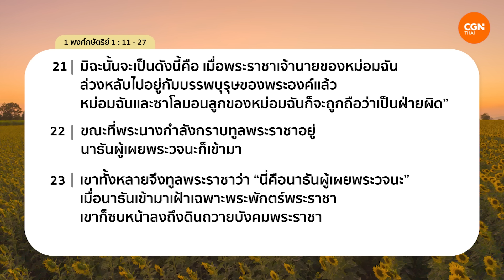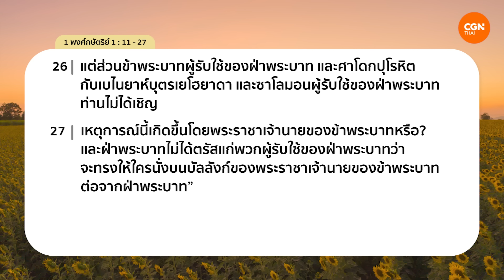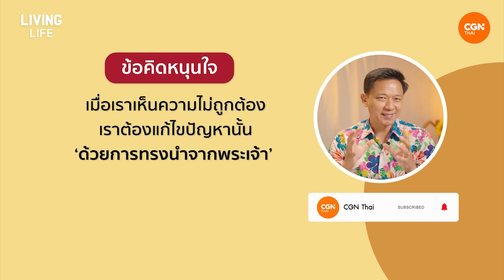02/04/2024 เฝ้าเดี่ยว | 1 พงศ์กษัตริย์ 1:11-27 “วิถีทางของคนชอบธรรม” | อาจารย์องค์การ เดชะยา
วิถีทางของคนชอบธรรม

เสนอ 3 วิธีรับมือเมื่อเราเจอกับ ‘สิ่งไม่ถูกต้อง’ ที่เกิดขึ้น

มาร่วมเฝ้าเดี่ยวด้วยกันในรายการ Living Life กับ อาจารย์องค์การ เดชะยา ในพระธรรม 1 พงศ์กษัตริย์ บทที่ 1 ข้อ 11 ถึง 27